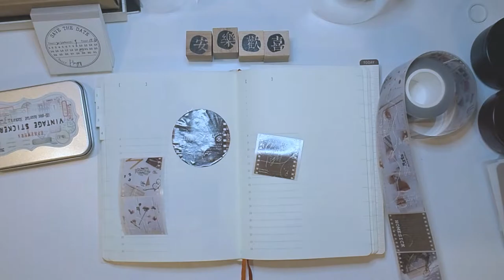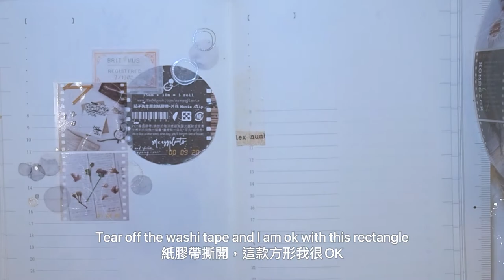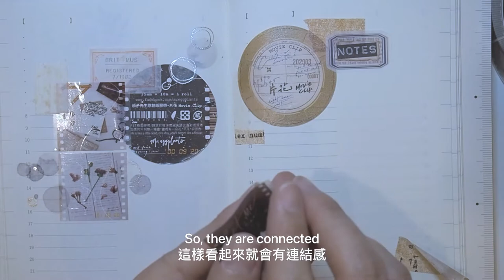How to journal collage using circles and rectangles | 圓形、方形 如何拼貼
I am here again to share how I do my collage by using circles/rounds and rectangles in my journal. Sometime it is hard to combine this two different shapes in our collage because it looks weird. But I found this easier way by using layering and decorative dots. The decorative dots and circles bring out the main character of our round labels and the movie clips squares.

I am excited to know how you do if you have this circles and rectangles combination collage.

Materials used in the video:
PET tape by Mr eggplants: Movie Clips
Vintage stickers ephemera from shopee
Chinese words stamps by Mr Paper from shopee
Shachihata stamp pad: fuji-iro (Pastel Violet)
Stick free scissors by INOZTO SF-150
Journal book by Midori MD, 1day 1page, size A6

哈咯，大家！我想要在這裡分享如何拼貼圓形和方形的素材。有時候我會覺得把這兩款不同的元素拼貼在一起會很怪。但是，我發現了這個方法。就是把一些小點點或者小圈圈拿來點綴。這樣主題（圓標和方形的片花）就會凸顯出來。

我很好奇你們也是這樣做的嗎？還是你們也有自己的另一套方法呢？歡迎分享，在留言區留言給我哦！

影片裡用到的文具們：
PET膠帶- 茄子先生的片花
復古貼紙- 蝦皮購入
文字印章組合- 紙先生的諸事快樂，蝦皮購入
印台- 寫吉達的藤色
不粘膠剪刀- INOZTO SF-150
手帳本- MD 一日一頁，A6尺寸